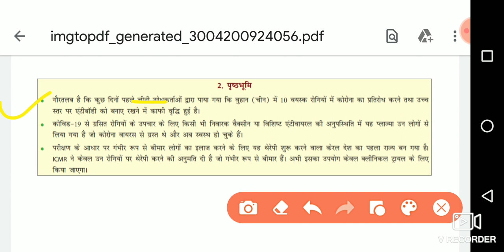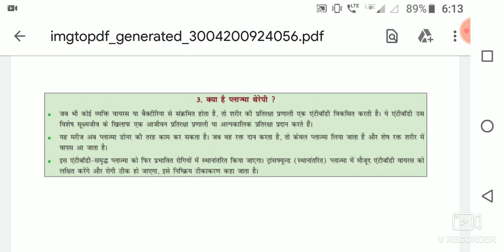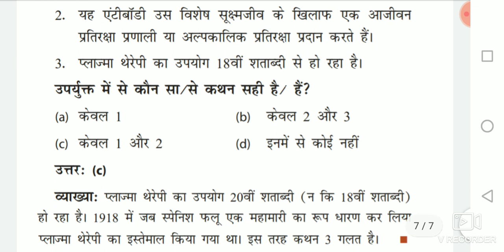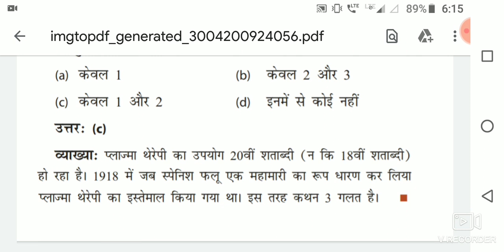प्लाज़्मा थेरेपी टू फाइट कोविड-19//to the point in hindi